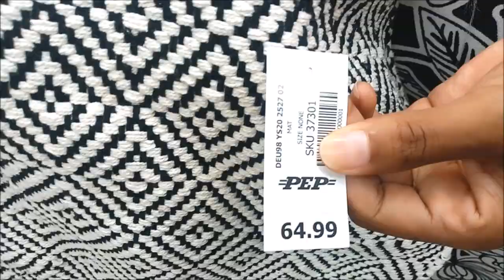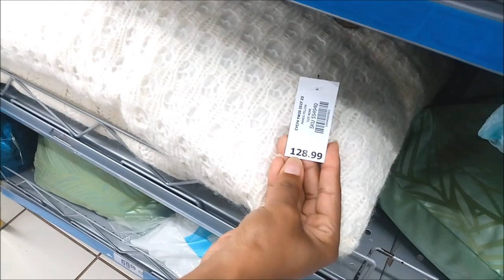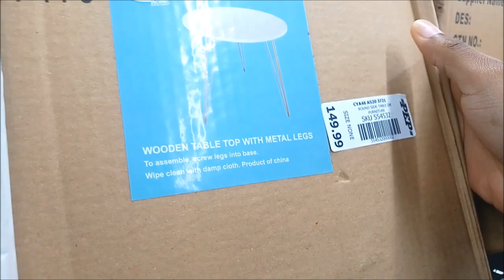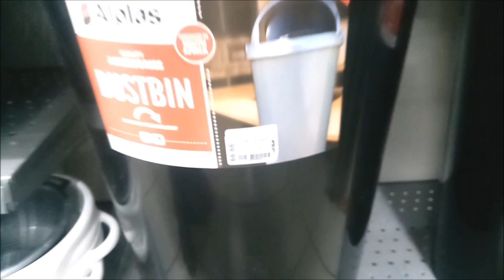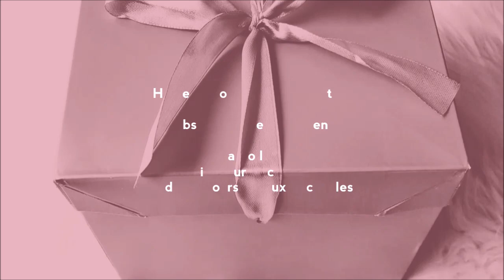WHAT'S NEW AT PEP HOME ||PROTEA GLEN Soweto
In today's video I want to share with you another Pep Home walk through, although they don't have the same stuff in each and every shop they always have beautiful home decor. I hope you enjoy💕